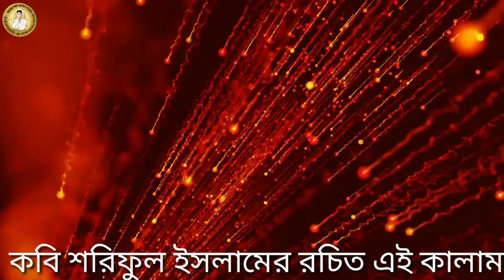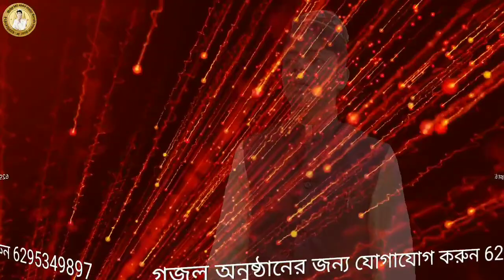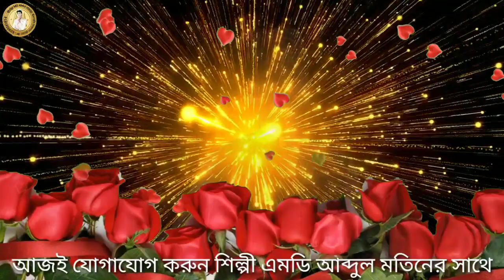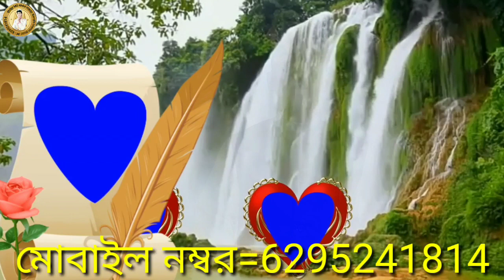মডান যুগের মডান গজল, শিল্পী বাকি বিল্লা, Shilpi baki Billa,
baki Billa

যদি এই গজলটি শুনে আপনাদের কাছে একটুও ভালো লেগে থাকে তাহলে একটি লাইক করবেন কমেন্ট করবেন এবং শেয়ার করে বন্ধুদের মাঝে সোনার সুযোগ করে দেবেন

অল্প খরচে অডিও ভিডিও রেকর্ডিং করার জন্য যোগাযোগ করুন শিল্পী এমডি আব্দুল মাতিন এর সাথে
এবং গজল অনুষ্ঠানের জন্য যোগাযোগ করুন এই নিচে দেওয়া নাম্বারে=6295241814